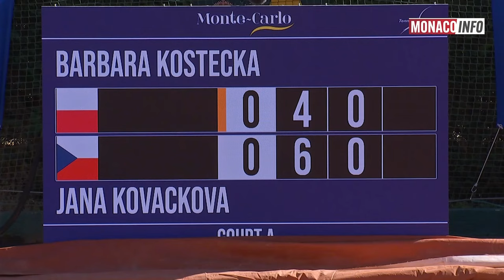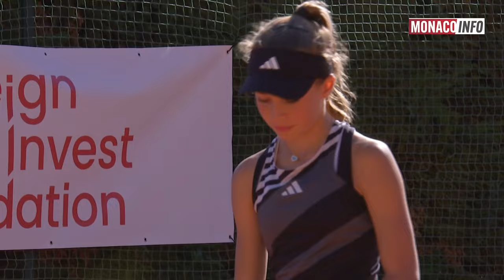2023 G14&U Tennis Europe Junior Masters Final Jana Kovackova vs Barbara Kostecka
Girls' 14&U Final of the 2023 Junior Masters in Monte-Carlo. Jana Kovackova (CZE) vs. Barbara Kostecka (POL). 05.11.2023. Originally transmitted by Monaco.Info.